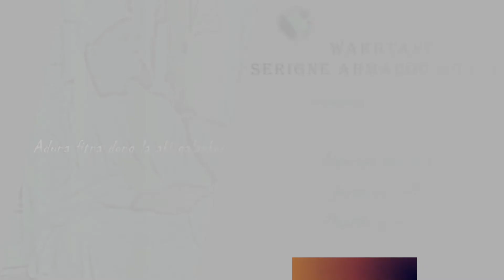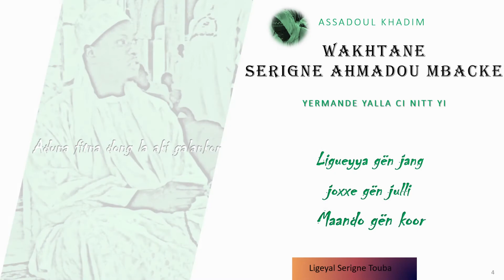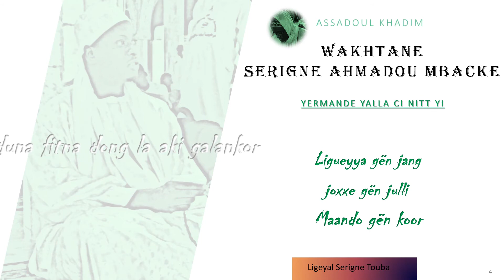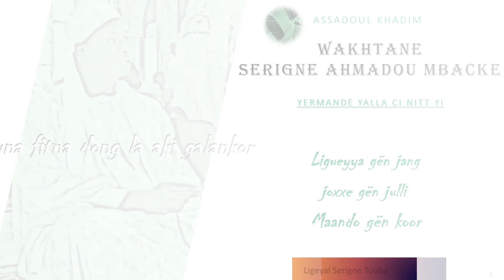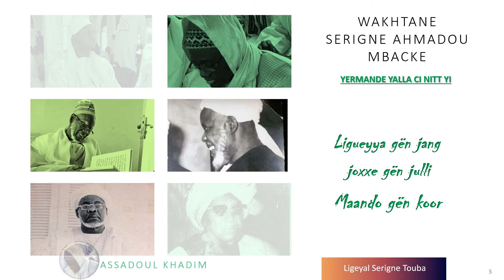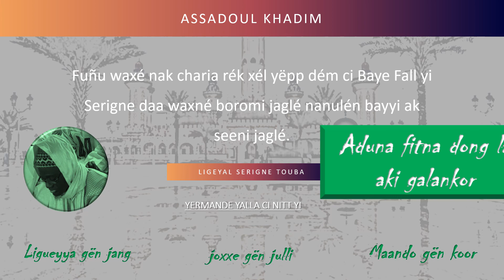WAKHTAN SERIGNE AHMADOU MBACKE YERMANDE YALLA CI NITT YI